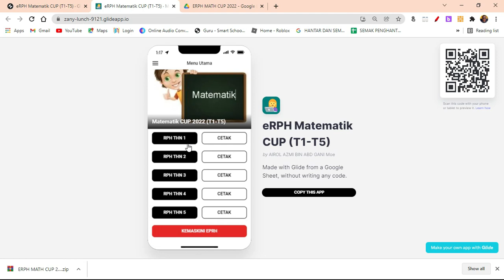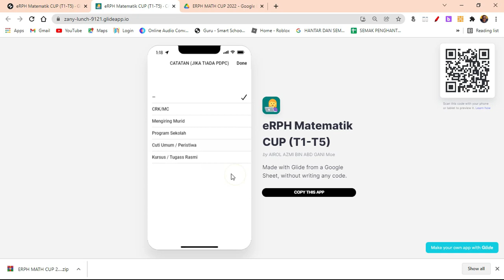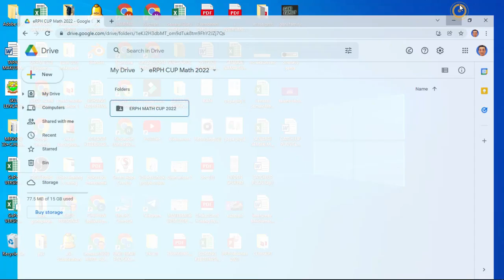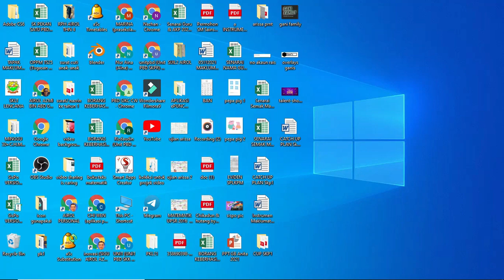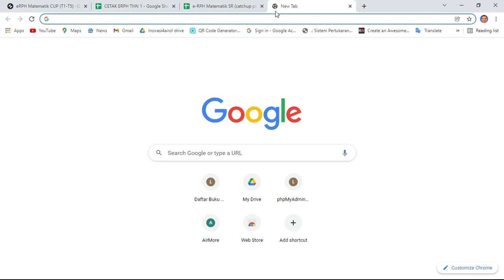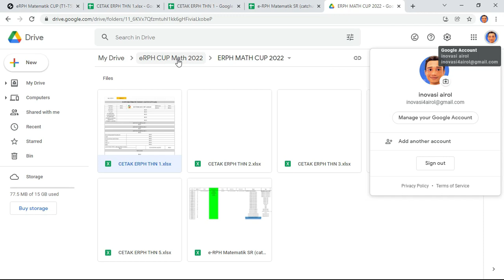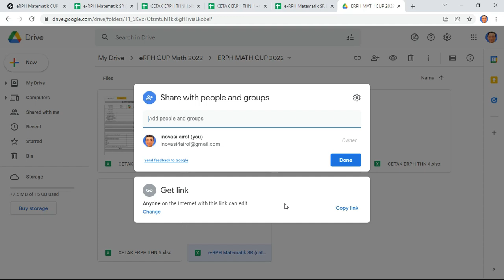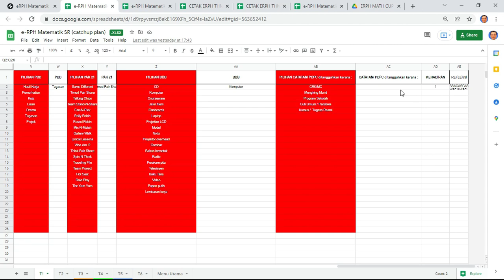eRPH Matematik CUP 2022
Ini adalah eRPH catch up plan bagi subjek matematik untuk tahun 1 hingga tahun 5 bagi penggal 3 yang bermula 10 januari 2022 hingga 25 Feb 2022.

1. Anda kena tekan pautan di bawah dan muatturun folder ini ke dalam drive google anda:

2. Tekan pautan di bawah bagi mendapatkan aplikasi erph. Boleh digunakan bagi semua operasi HP seperti android dan IOS dan bnyk lagi

Free saaja.